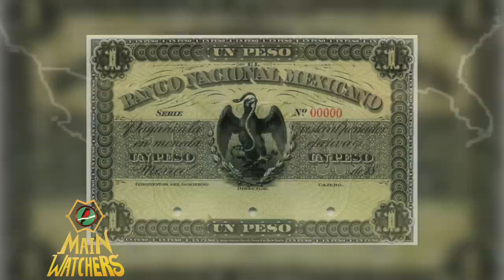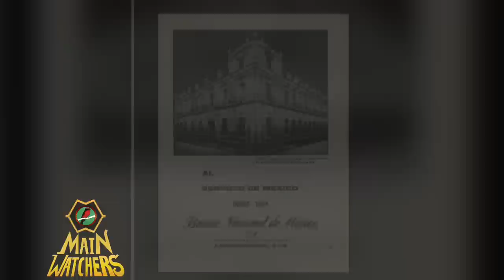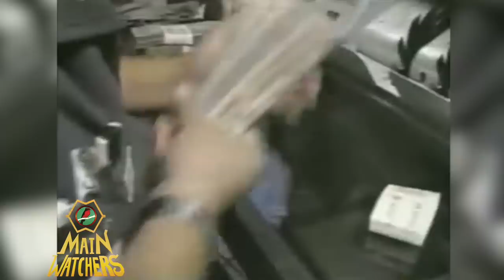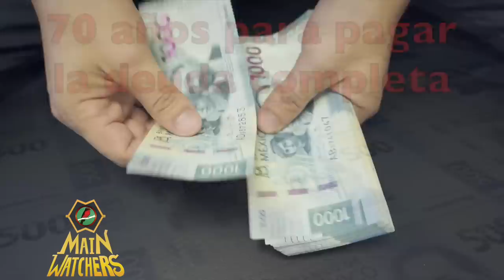POR QUÉ el BANCO NACIONAL de MÉXICO NO es de MÉXICO?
¿Por qué el Banco Nacional de México tiene ese nombre si no es nacional y no es de México, al ser propiedad de un consorcio estadounidense?

QUEDA PROHIBIDA CUALQUIER VIDEO REACCIÓN A ESTE O CUALQUIERA DE NUESTROS VÍDEOS
POR FAVOR RESPETA NUESTRO TRABAJO
DE LO CONTRARIO ACTUAREMOS EN CONSECUENCIA